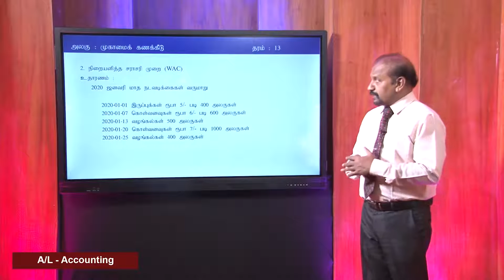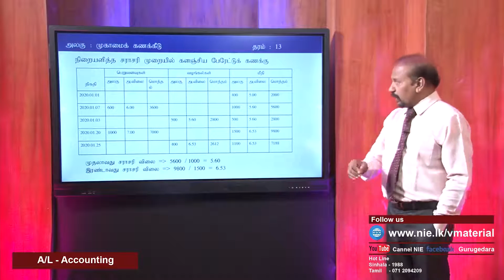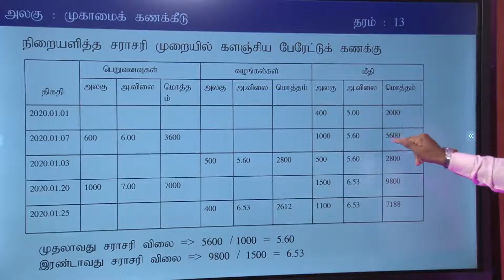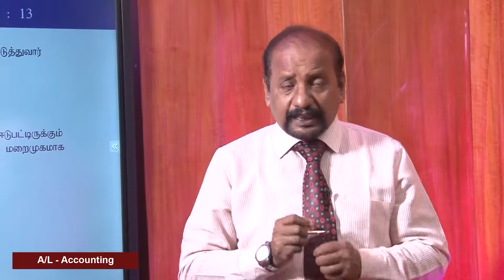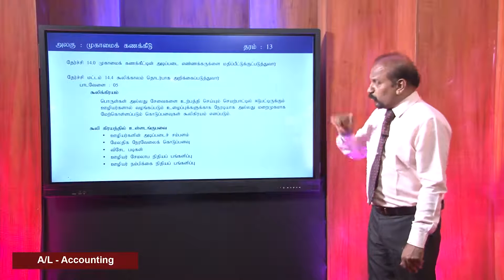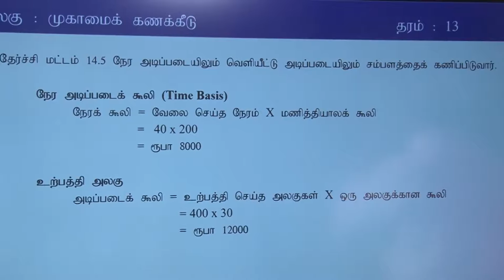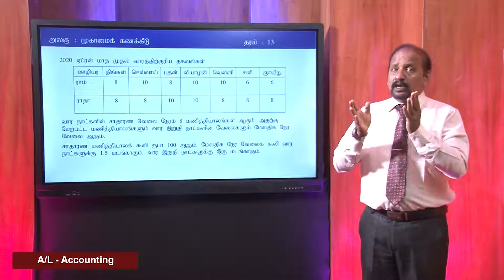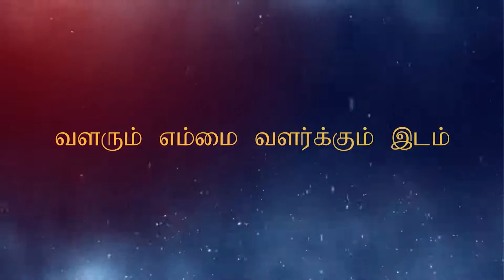NIE Guru Gedara | A/L Accounting - Lesson 03 - Tamil Medium - 2020.04.24 - 13.00 p.m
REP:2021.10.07